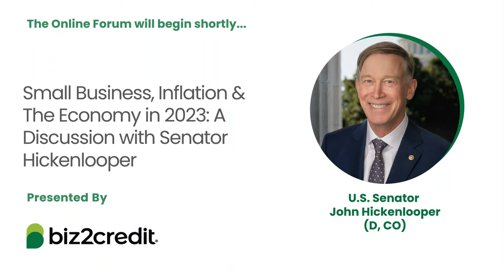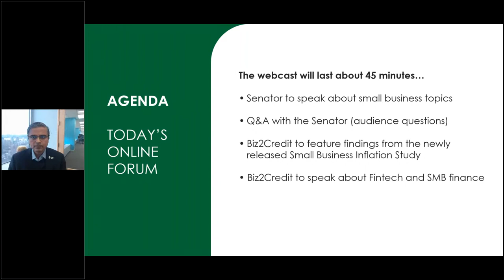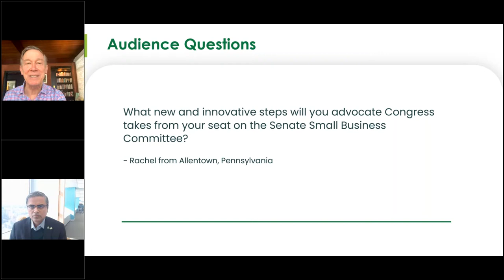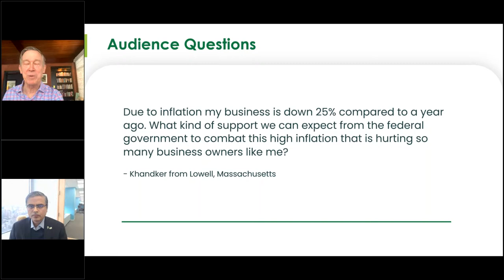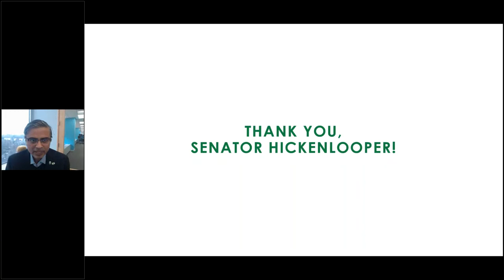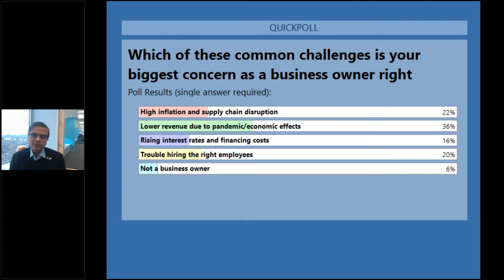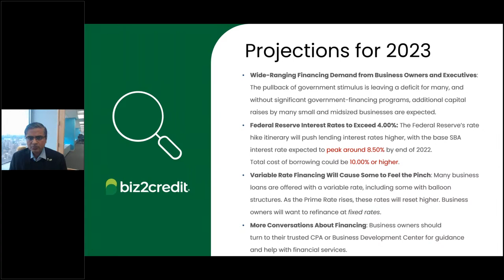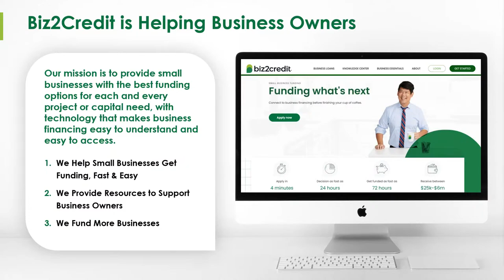Online Forum: Small Business, Inflation & The Economy in 2023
A Discussion with U.S. Senator John Hickenlooper (D-CO)

In this first Online Forum of the New Year, Biz2Credit will host U.S. Senator John Hickenlooper (D-CO) to discuss the state of the small business economy as we enter 2023 and actions that Congress is taking to support business owners.

Now, hear from one of the key policymakers who has been a champion of the steps the Federal Government is taking to support small business owners and their advisors as the new economic environment continues to evolve.

This unique Online Forum will give business owners a chance to hear from U.S. Senator John Hickenlooper (D-CO), who is a member of the Senate Committee on Small Business and Entrepreneurship, on how the Federal government and private industry are collaborating to support business owners through the current inflationary economy. The Senator will discuss the success of government initiatives to support business owners, and respond to questions from constituents and real small business owners.

Key topics will include:
• Learn about initiatives the Federal government is considering next that may provide further economic support to American small businesses.
• The Senator will respond to business owner questions.
• Prepare for what's coming next with Biz2Credit's review of business financing options heading into 2023 amid rising inflation and interest rates.
• Hear the latest insights about the economy and inflation from the Small Business Inflation Study published by Biz2Credit.

© Biz2Credit 2023